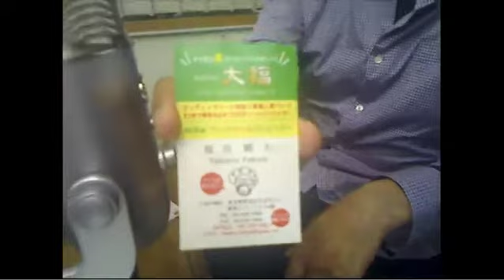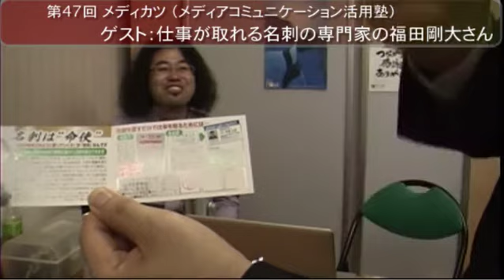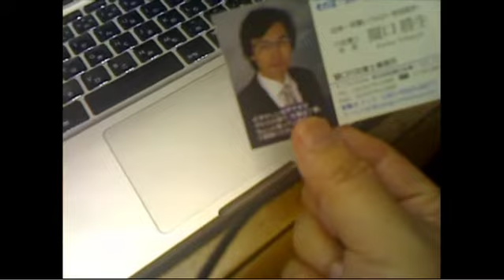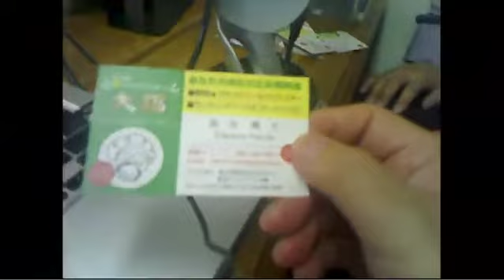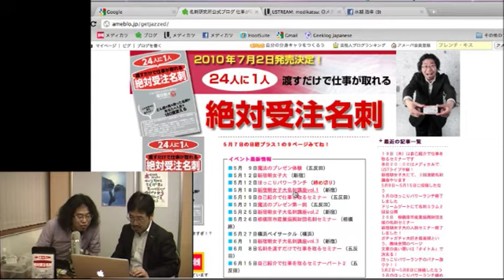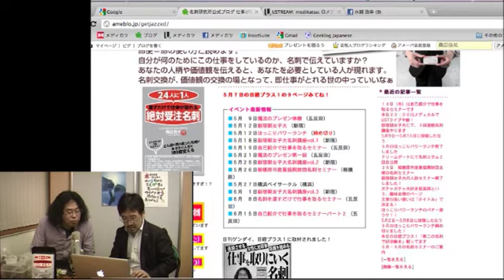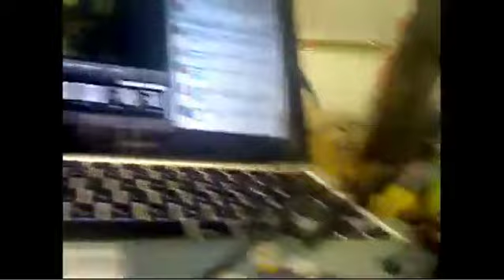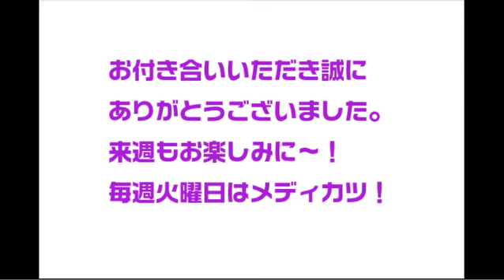第47回メディカツ ゲスト：仕事が取れる名刺の専門家の福田剛大さん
第47回メディカツのゲストは、仕事が取れる名刺の専門家の福田剛大さんでした。どのようにしてこの仕事が取れる名刺にいきついたかをじっくりお話しいただきました。また、仕事が取れる名刺の構成や注意点なども詳しく解説。有料セミナーなみの話しで本当に勉強になりました。そして翌日の、しかも朝7時からのセミナーの告知にも参加します！のツイートが！！福田さんの魅力全開のメディカツでした！